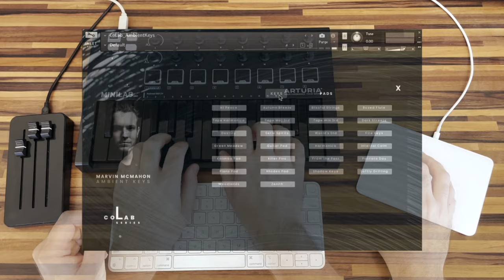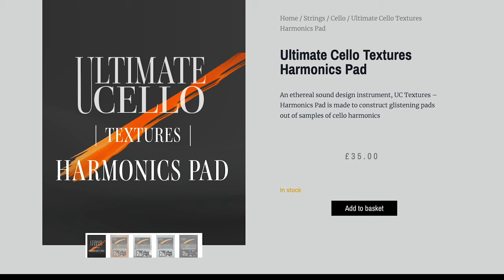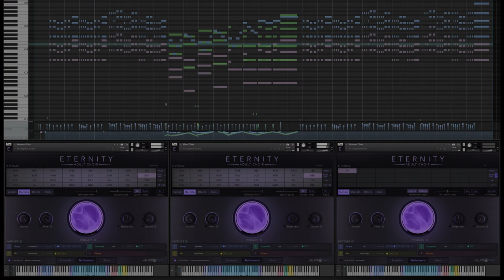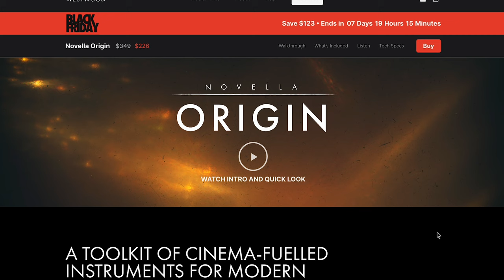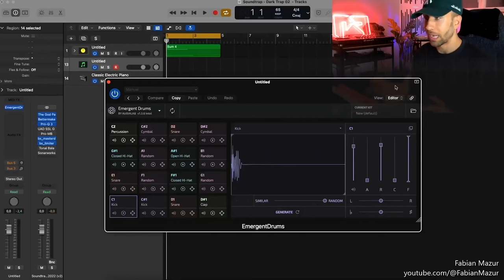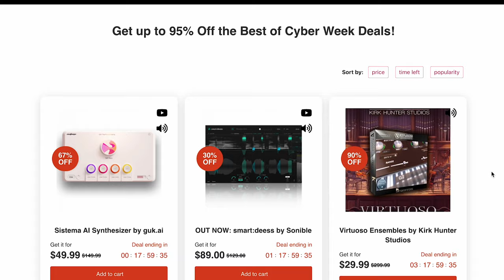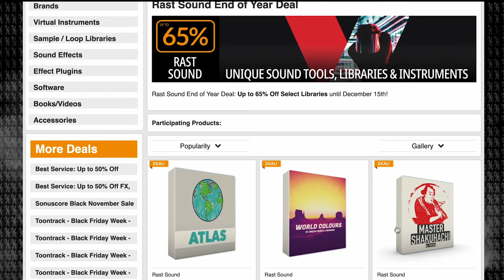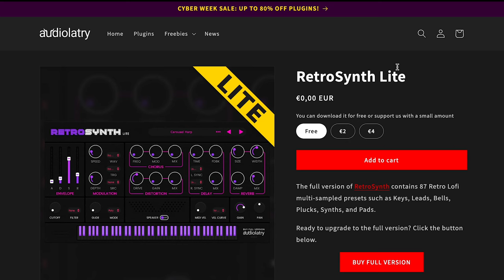Deal Compressor December 1, 2023 | Music Software Sales & New Releases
NEW RELEASES
Ambient Keys by Inlet Audio

Solo Woodwinds for INCIRIOS
Light & Sound Concert Grand
Light & Sound Chamber Strings

Neon Expansion for CUBE by Lunacy Audio $25 (reg $49)

REVIEW VOTE
Serendipity by Pianobook/Spitfire Audio

DOLLAR DEALS
At VST ALARM

at APD
Brad Hoyt’s Harp Guitar by Soundiron
Syntronik 2 Max v2 by IK Multimedia

Black November & Holiday Sales Guide
ALL the Deals on One Page, Updated Daily

Up to 67% End of Year Sale by Cinesamples

PLUGIN FX
Things Voice Compressor by AudioThing

FREEBIES
Blüthner Style 6 Piano by Midiwood

Afro Arab Beats Colors Sample Pack by One Man Tribe

Modular Percussion & Drums Vol. 1 by Foil Imprints